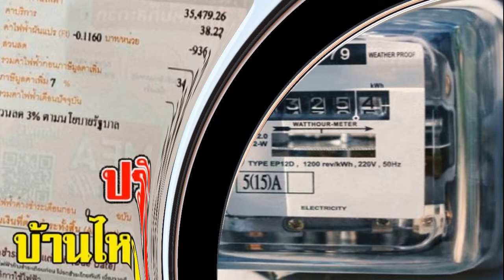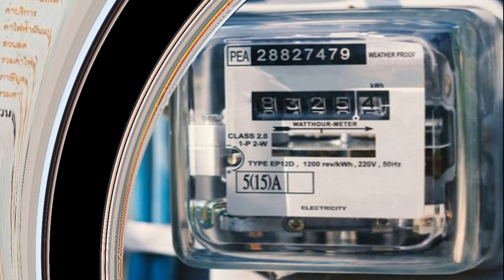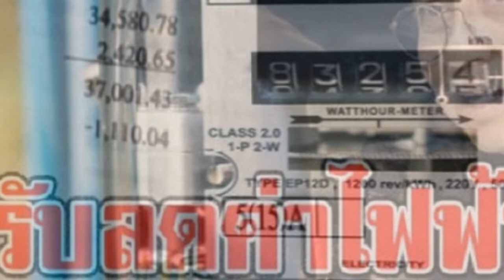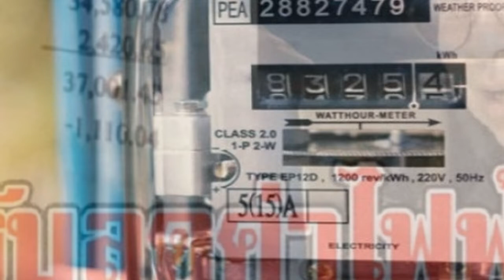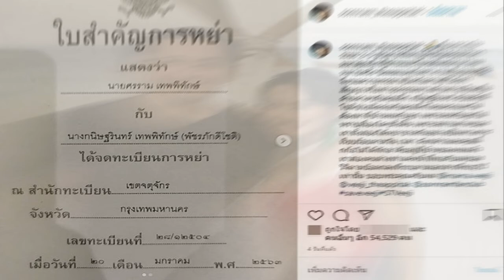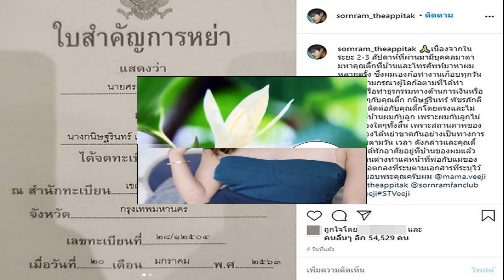บ้านไหนได้สิทธิ์บ้างเช็กเลย ลดค่าไฟฟ้า หน่วยล่ะ 3 63 ก ย ถึง ธ ค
การปรับลด ค่าเอฟที ดังกล่าว จะส่งผลให้ค่าไฟฟ้าเฉลี่ยลดลงเหลือ 3.63 บาทต่อหน่วย จากปัจจุบันค่าไฟฟ้าเฉลี่ยอยู่ที่ 3.64 บาทต่อหน่วย ไม่รวมภาษีมูลค่าเพิ่ม หรือคิดเป็นส่วนต่างราว 0.22%

ทั้งนี้ ถึงแม้ว่าภาวะราคาเชื้อเพลิงจะลดลง เนื่องจากวิกฤต และทำให้ต้นทุนการผลิตไฟฟ้าลดลง ก็ตาม แต่ กกพ.ยังห่วงเรื่องปริมาณการใช้ไฟฟ้าที่มีแนวโน้มลดลงอย่างต่อเนื่องจากภาวะเศรษฐกิจชะลอตัว รวมทั้งความผันผวนของอัตราแลกเปลี่ยนที่เกิดขึ้น ซึ่งยังคงเป็นแรงกดดันให้ต้นทุนการผลิตไฟฟ้าเพิ่มสูงขึ้นได้
สาเหตุหลักของการปรับลดค่าเอฟทีงวดนี้ เนื่องมาจากราคาก๊าซธรรมชาติที่ลดลงก่อนหน้านี้ และมีผลในงวดปัจจุบัน เรายังต้องติดตาม และประเมินปริมาณการใช้ไฟฟ้าที่ลดลงอย่างต่อเนื่อง จากผลกระทบภาวะเศรษฐกิจที่ชะลอตัว ทั้ง GDP ที่ลดลง นายคมกฤชกล่าว